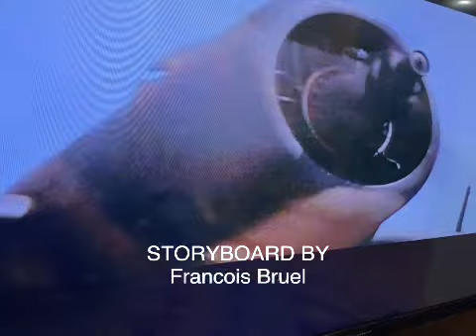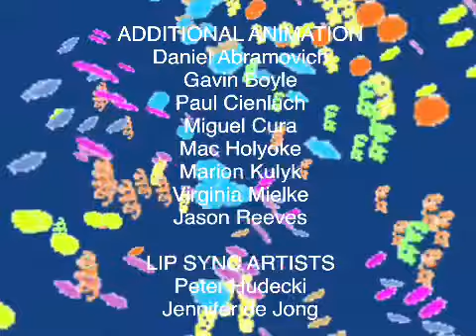Rolie Polie Olie The Care Bears Big Wish Movie